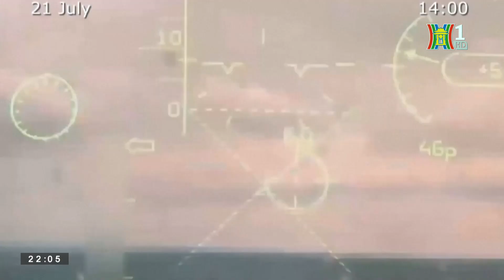Xung đột Nga- Ukraine leo thang | Nhìn ra thế giới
Tính đến ngày 24/7, cuộc xung đột Nga - Ukraine đã kéo dài hơn 17 tháng. Cuộc phản công do Ukraine tổ chức 6 tuần qua đã lâm vào bế tắc và tình hình chiến trường bước vào thời kỳ tương đối trầm lắng. Tuy nhiên, cuộc tấn công hôm 17/7 vào Cầu Crimea đã thay đổi cục diện và khiến xung đột trở nên căng thẳng hơn. Sau vụ tấn công này, Ukraine tiếp tục thực hiện các cuộc tập kích bằng UAV nhằm vào bán đảo Crimea, trong khi Nga đã phát động hàng loạt cuộc tấn công đáp trả.